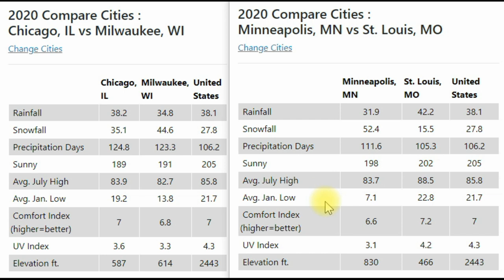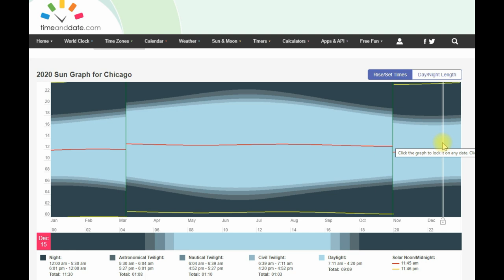Weather in Chicago | Why is Chicago Called the Windy City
The BEST video about Chicago Illinois Weather - the four seasons, typical weather in Chicago and a comparison of the snowfall in the major Midwest cities. Why is Chicago Called the Windy City? Watch to find out!

Austin Weiss - Keller Williams Infinity

📲 I have so many people contacting me who are relocating to the Chicago and the Chicago Suburbs and I ABSOLUTELY love it! Truthfully if you are moving to Chicago or the Suburbs, I can make that transition way way easier for you!!

Reach out Days/Nights/Weekends whenever you want - I will simplify your moving experience!!

💥Every Home for Sale in Chicagoland!

Music & Audio Used: Awakening - YouTube Music
Launch into the Sky, Can't Misrepresent - Audio Hero Music
Ka-Ching - YouTube Sounds
Computer Mouse 6028_42_3 - Audio Hero Sounds